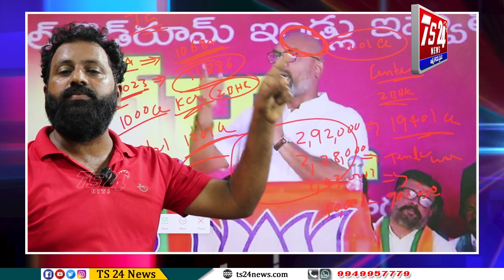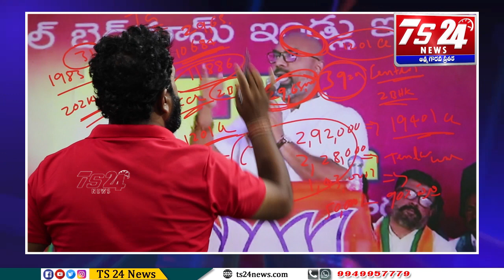Aravind కు మొగుడొచ్చాడు కావాలంటే ఈ వీడియో చూడండి ! దమ్ముంటే చర్చకు రా ! వార్తలు వాస్తవాలు |TS24 News